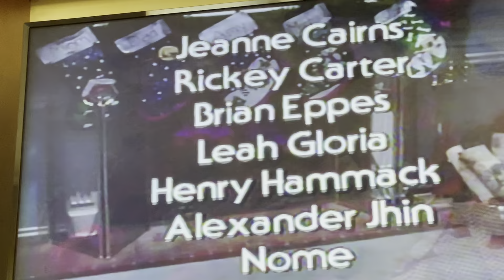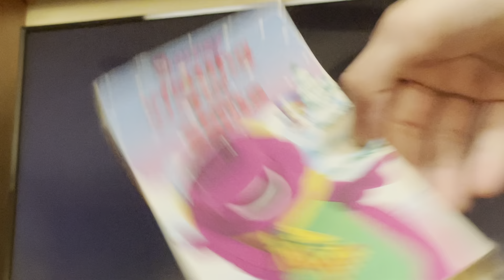Closing To Barney: Waiting For Santa 1993 VHS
Here’s the closing:
1. Closing Credits
Printdate: 252nd Day Of 1993